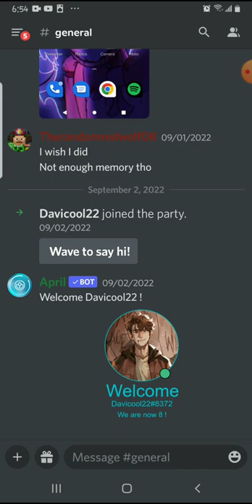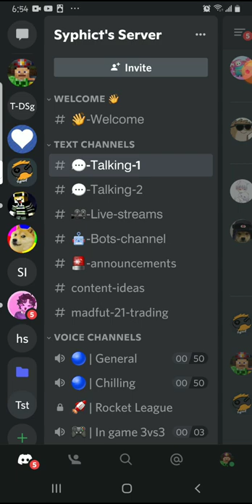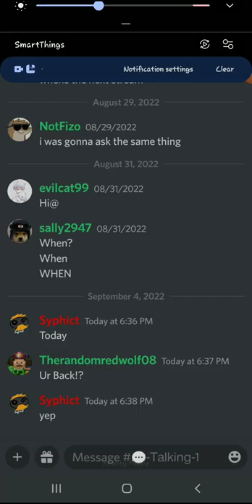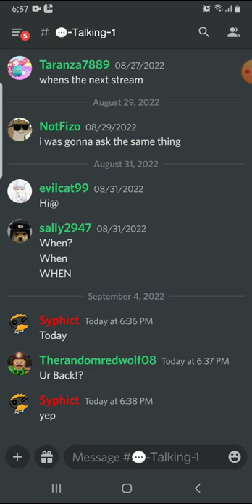Fall guys update and video for fall guys comments